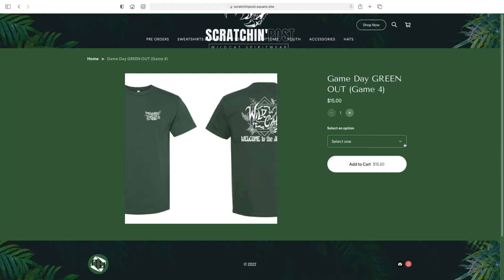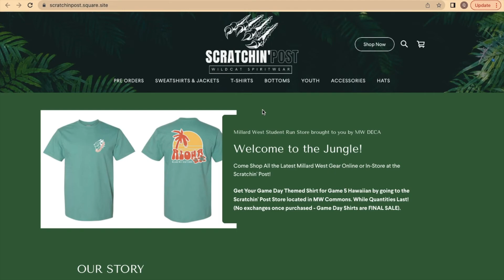Illustrating school spirit